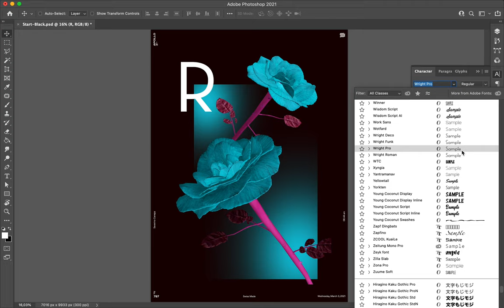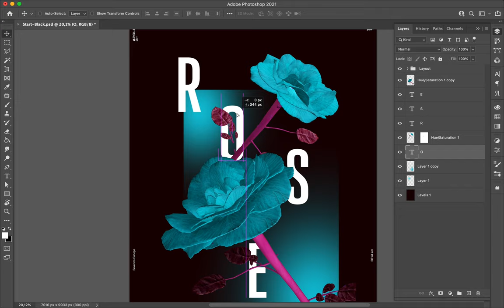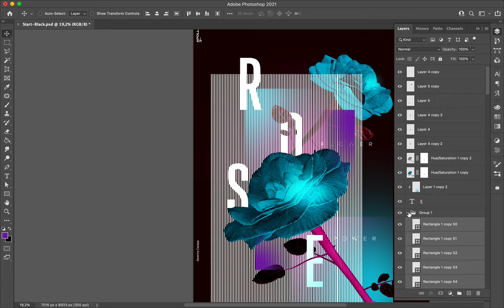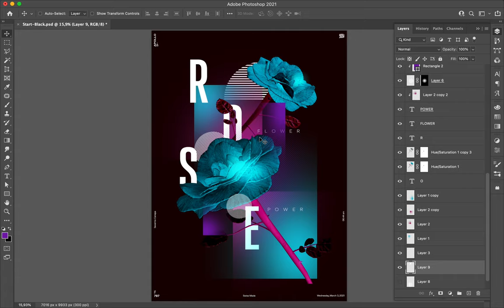Poster Speed Art #797 Roses #5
I like today's poster very much. The color scheme is nice, the pattern, the roses, the interaction between those elements, and the distribution into the canvas. I wonder how I will improve the mini-series tomorrow.